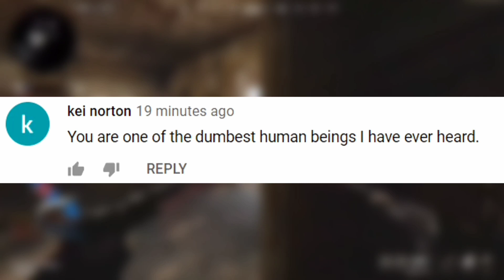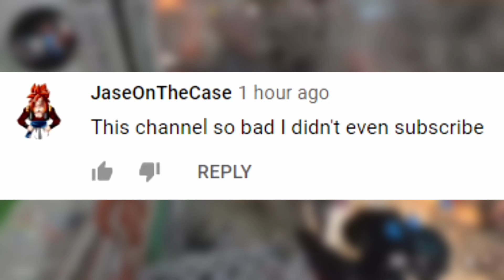reading hate comments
Video drops every Monday/Thursday 5PM BST

About Revzz:
I make commentary videos about certain topics and various subjects.